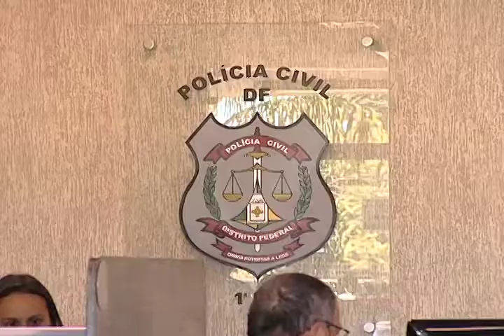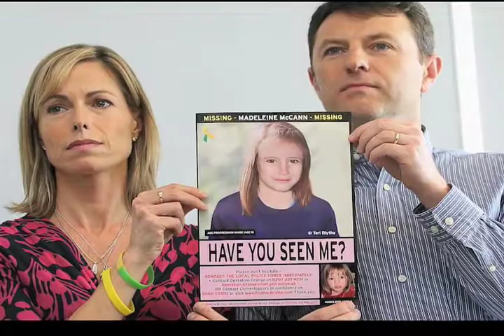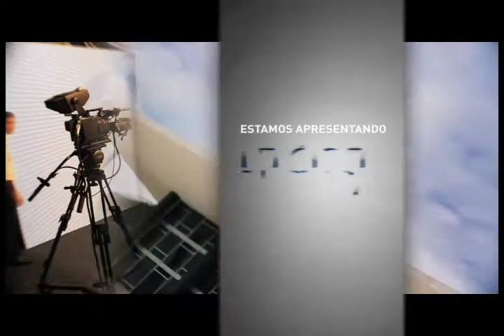Repórter Justiça - Desaparecidos (15/03/14) (1/3)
O Repórter Justiça conta a história de famílias que convivem diariamente com a dúvida e com a incerteza. Parentes que desapareceram sem deixar rastro e investigações que ficam no meio do caminho e não deixam esperança para os familiares. Só nos quatro primeiros meses de 2013, no Distrito Federal, foram registradas 1.151 ocorrências de desaparecimento. Leia a íntegra da sinopse